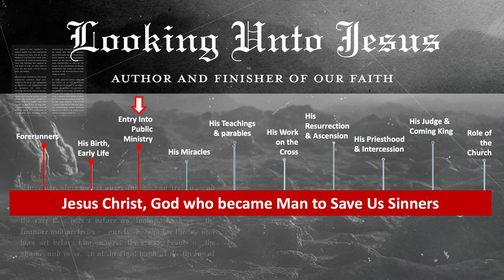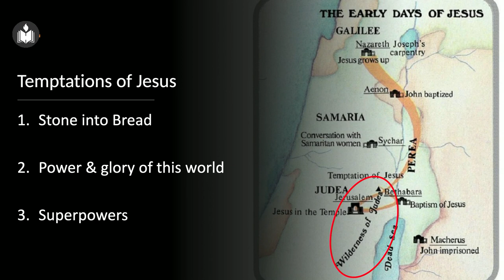Transformation Through Temptation | Joe Pullampally | Hebron Oklahoma